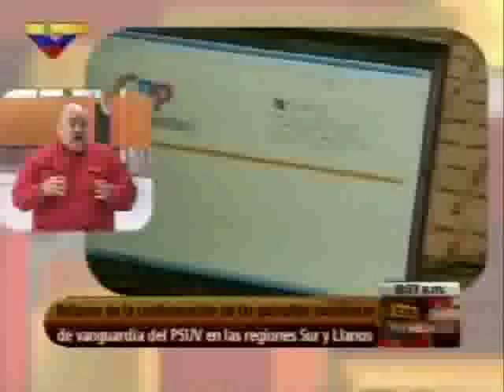Darío Vivas sobre las patrullas de vanguardia.mp4